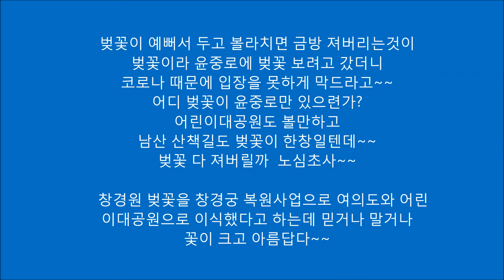능동어린이대공원 벚꽃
벚꽃이 예뻐서 두고 볼라치면 금방 져버리는것이 벚꽃이라 윤중로에 벚꽃 보려고 갔더니 코로나 때문에 입장을 못하게 막드라고~~어디 벚꽃이 윤중로만 있으련가? 어린이대공원도 볼만하고 남산 산책길도 벚꽃이 한창일텐데~~벚꽃 다 져버릴까  노심초사~~
창경원 벚꽃을 창경궁 복원사업으로 여의도와 어린이대공원으로 이식했다고 하는데 믿거나 말거나 꽃이 크고 아름답다~~